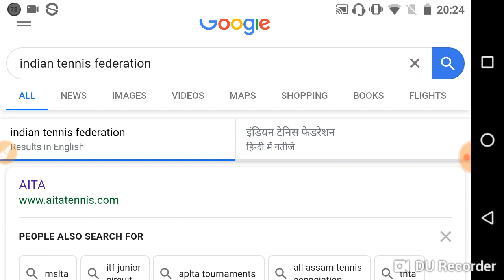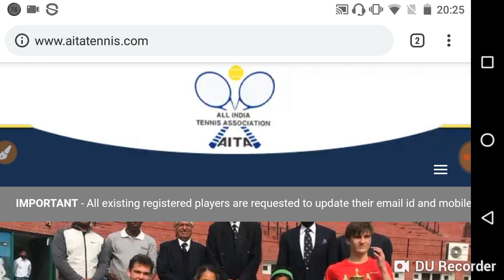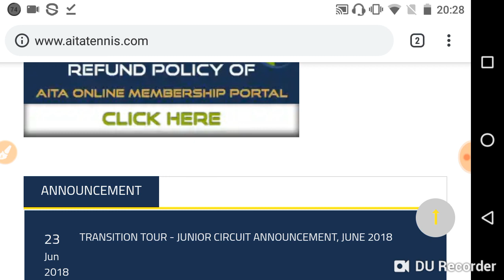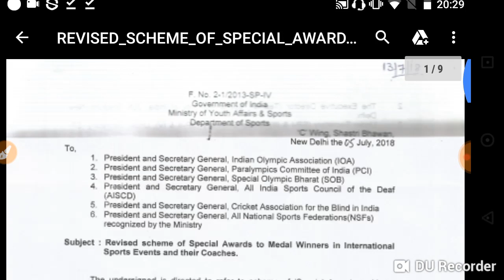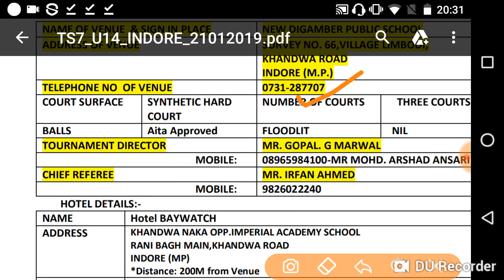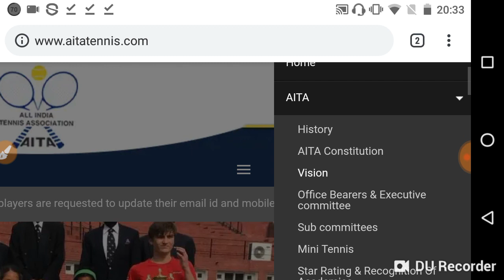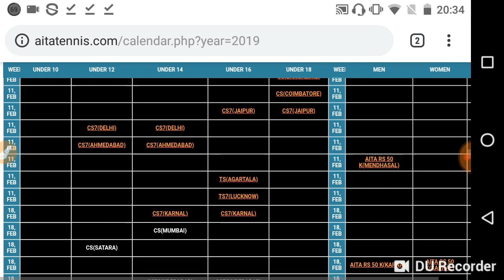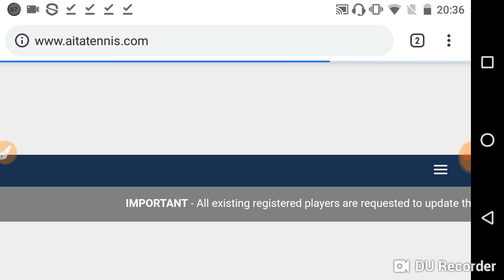All Tennis tournament dates, registration-know everything